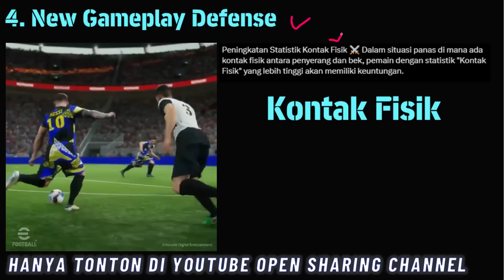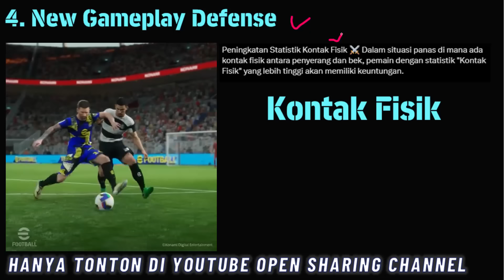RESMI NEW GAMEPLAY & PREMIUM PACK TERBARU !! 6 PERUBAHAN EFOOTBALL 2025 MOBILE